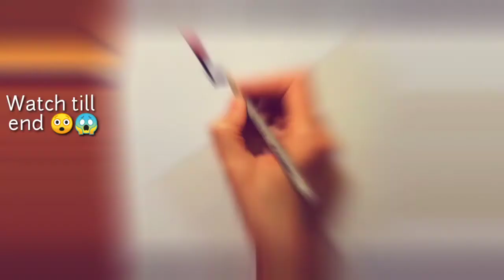Amazing Art videos that are at another level 😱😲🔥 | Mind-blowing drawing videos